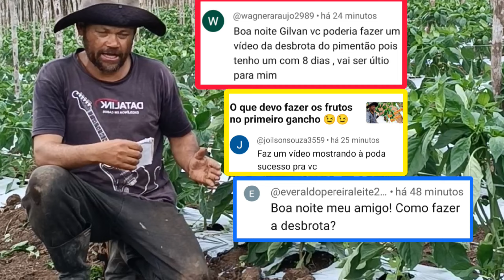Esse vídeo é pra você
nesse vídeo vou ensinar como fazer a desbota do pimentão.